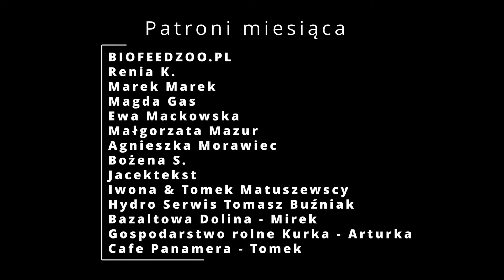Uśpiliśmy kozę | Mokre pastwiska problem z racicami / wysokie wody gruntowe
Jak uśpić kozę i dla czego śpi ? Uprawa ryżu z powodu wysokich wód gruntowych , ale i problemy z tego wynikające.  Ciągle pada :D ciapcia , błotko to to co harcerze lubią najbardziej.
Zapraszamy :)

Lutowy wicher z lasem wziął się za bary,
Drzewa powalił lub poobrywał im konary.
W lesie pobojowisko,
A na siedlisku podtopione wszystko
Po niebie ciężkie chmury się przetaczają,
Strumieniami wody ziemię zalewają.
Grzęzną w błocie Klaudia z Marcinem,
Tryska breja z pod kopyt kozinych.
Mokre kury stroszą piórka,
Tylko kaczki mają raj na podwórku.
Z lubością taplają się w błocie
I mają z tego sto pociech.
Trudna sprawa,
Ale na wszystko znajdzie się rada.
Przyziemni poobrywane gałęzie przytargali,
Kozy i owce nimi nakarmili.
Obgryzały je skwapliwie,
Smakowało im igliwie.
Potem Marcin doprowadzenie wody do kóz naprawił
I pod kontenerem jajka łowił.
Musiał się wczołgać do dziury,
Bo złośliwe mają kury.
Zniesione jajka chowają,
Za nic apetyt Marcina na sernik mają.
Marcin jednak je przechytrzył,
Jajka wybrał i przeliczył.
Było ich trzydzieści cztery,
Będzie sernik wy cholery.😉
Dziękuję i smacznego. Dobranoc😘👋
Bożena Karwańska

Jeśli chcesz wesprzeć naszą pracę :

łapka,
komentarz,

Klaudia Fabiańska
Santander